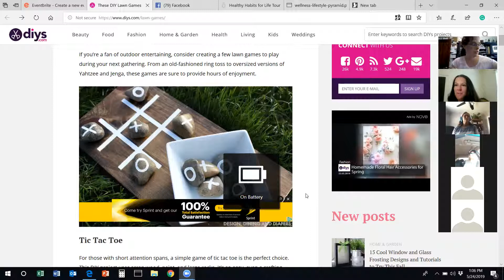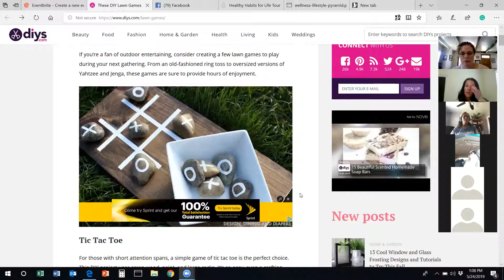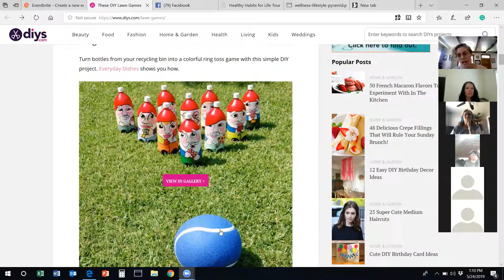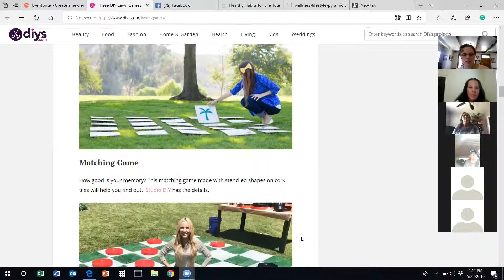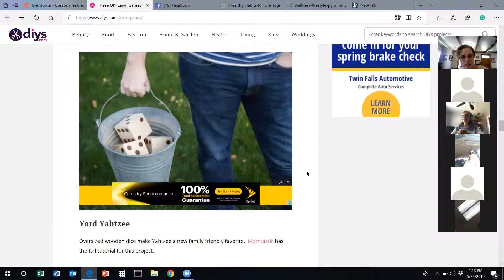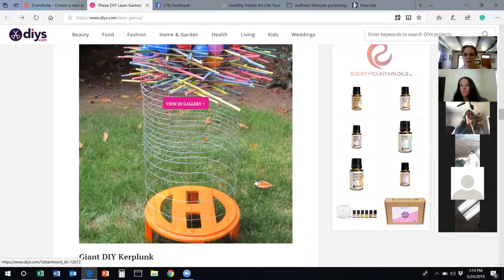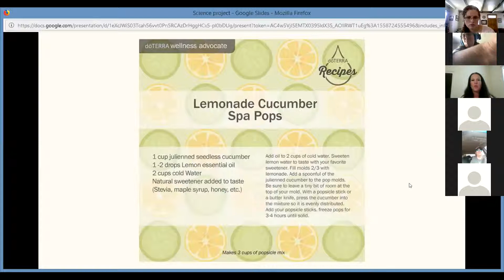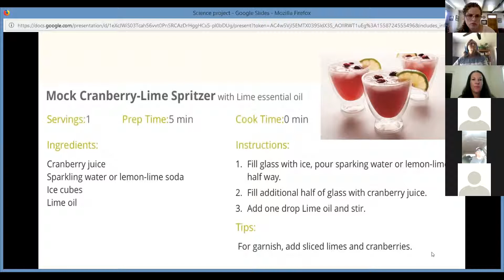Healthy Habits--Outdoor Entertaining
Summer is coming and who doesn't love outdoor entertaining.  Here are some fun tips for incorporating essential oils into your backyard fun.